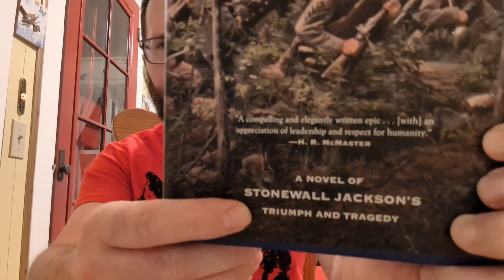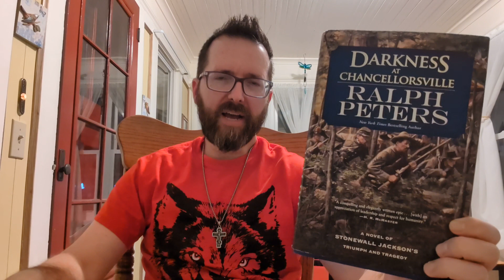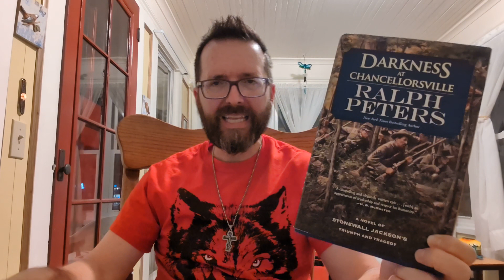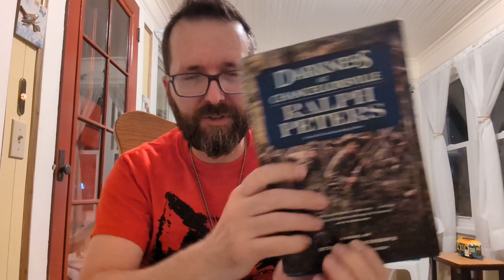Darkness At Chancellorsville by Ralph Peters | book review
Book Review for "Darkness At Chancellorsville" by Ralph Peters.